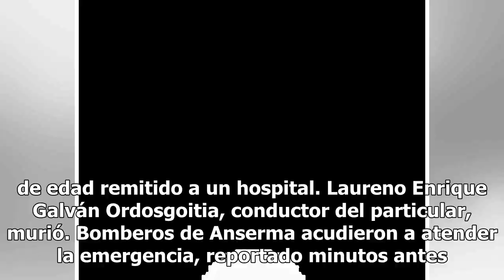Un muerto en choque en vía Viterbo-Anserma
LA PATRIA | MANIZALES Un bus de Flota Magdalena, que iba de Manizales para Cali, se estrelló ayer contra una camioneta 4x4 en la vía Anserma-Viterbo, vereda La Tesalia, de esta última población. El saldo: 28 de los 40 pasajeros del carro de servicio público valorados, pero solo un menor de edad remi...